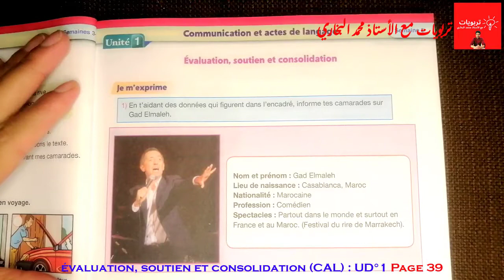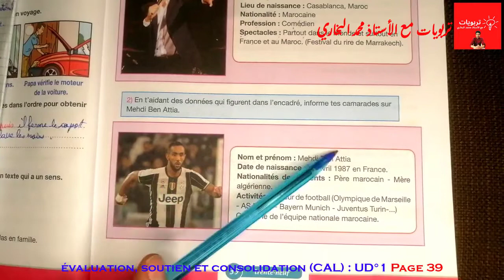Pour communiquer en Français 5AEP 2021, C.A.L : évaluation, soutien et consolidation UD°1 Page 39